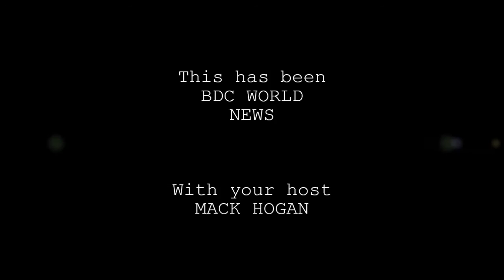BDC News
A slightly better edit...